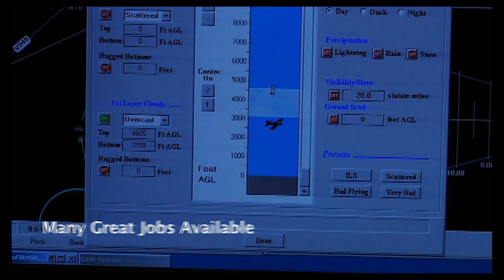Hinds Community College Aviation Program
Hinds Community College Aviation Program Ad, produced, directed, and edited by Ron Z. Miller 2012.